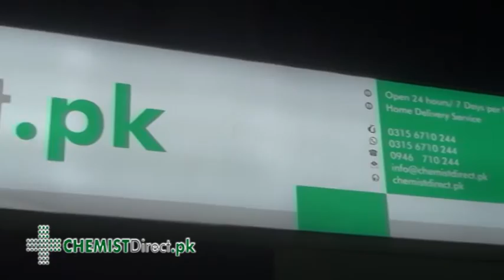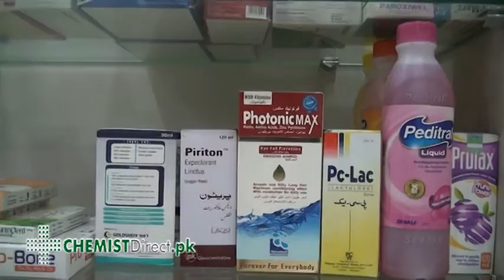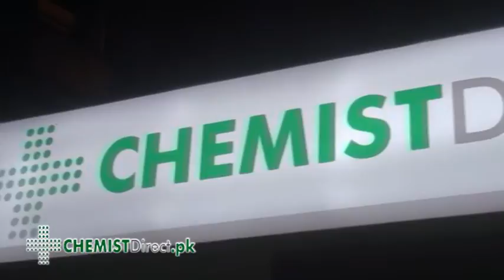CHEMISTDirect pk MP4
About ChemistDirect.pk